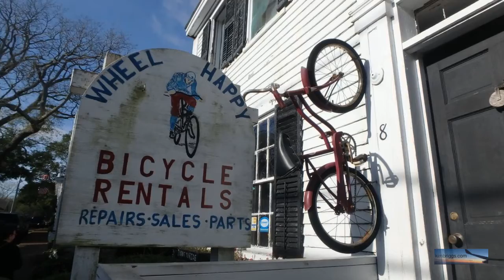Edgartown - Martha's Vineyard - SLIDESHOW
Photos from a walking tour around a tourist town on a small island off the coast of Massachusetts, USA.  The full list of photos and some descriptions are on my